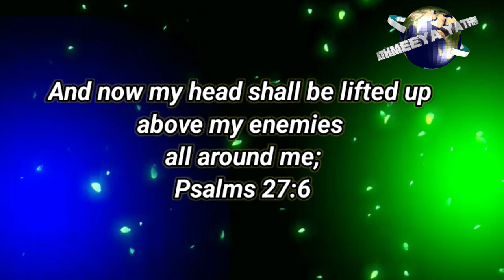Psalms 27:6 Bible verse Joyfulday angm aathmeeyayathra.(2)